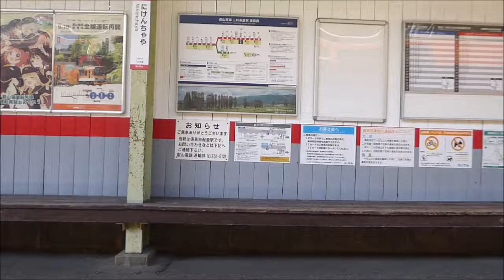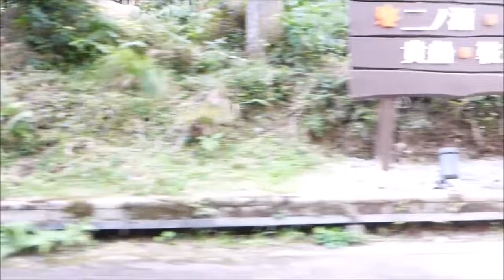叡山電鉄・鞍馬線 京都精華大前→鞍馬駅 15.Oct.2021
叡山電鉄・鞍馬線、京都精華大前駅から鞍馬駅までの進行方向左側の車窓です。
紅葉前です。またカメラ映像ですが、少々白飛びした映像となりました。